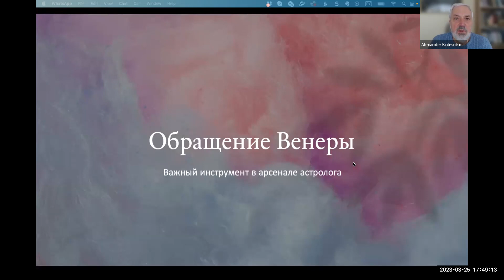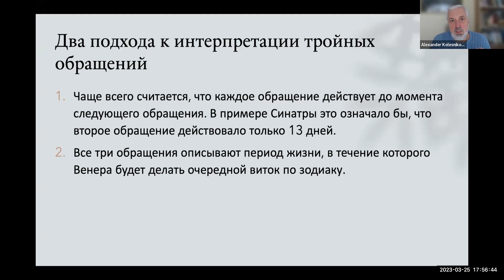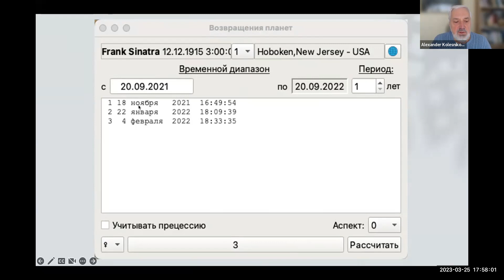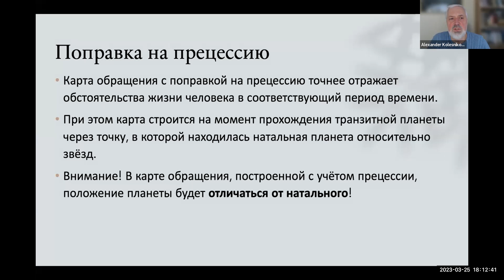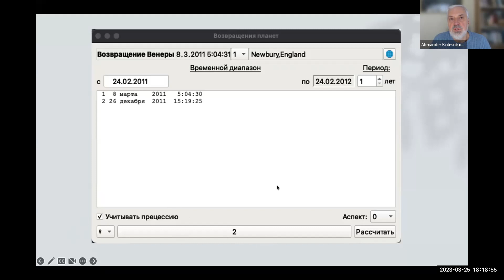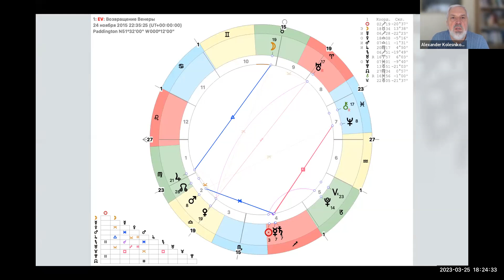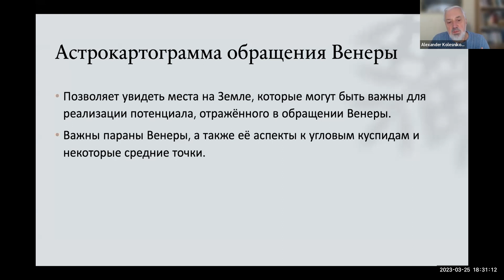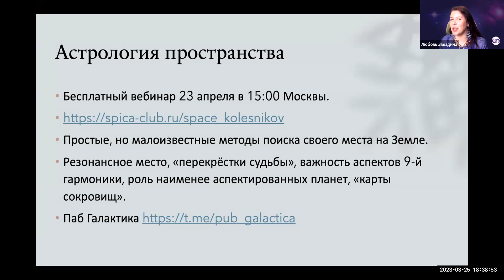Обращение Венеры — важный инструмент в арсенале астролога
Это запись моего выступления на недавней астрологической конференции. Венера — третий по яркости объект на звёздном небе, уступающий лишь Солнцу и Луне, и по принципу "То, что наверху подобно тому, что внизу" обращения (возвращения) Венеры уступают по значимости лишь солярам и лунарам, однако используются они астрологами довольно редко. Иногда, если натальная Венера оказывается на участке ретроградного движения транзитной Венеры, три обращения следуют одно за другим. Я предлагаю рассматривать их, как три взаимодополняющих взгляда на период следующего путешествия Венеры по зодиаку. Важно использовать карты обращений с поправкой на прецессию, в этом случае карта строится на момент, когда транзитная Венера проходит точно через положение натальной Венеры относительно звёзд. Обращения с поправкой на прецессию гораздо точнее отражают событийную сторону описываемого ими периода времени. Можно использовать не только собственно обращения, но и полуобращения, когда транзитная Венера образует оппозицию к натальной, и четвертьобращения, когда транзитная Венера образует квадратуру к натальной. Наконец, можно применять к обращениям Венеры методы астрологии пространства.